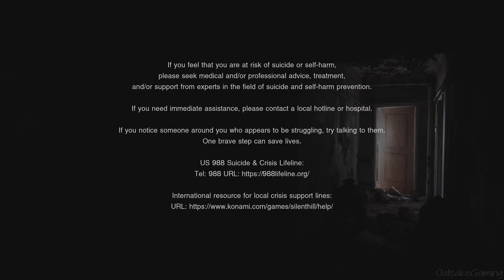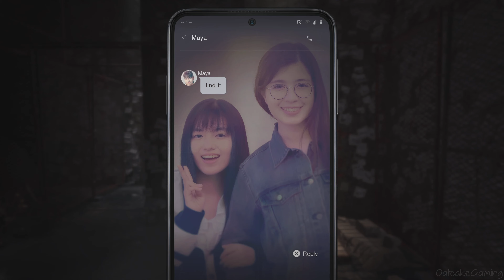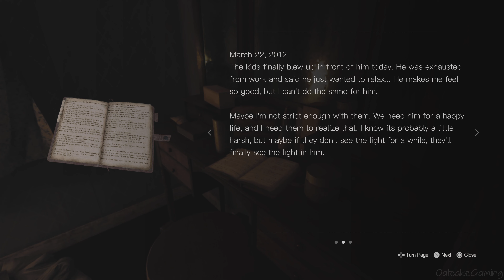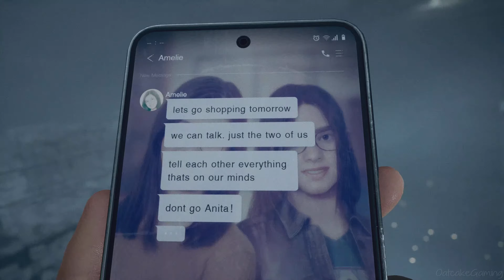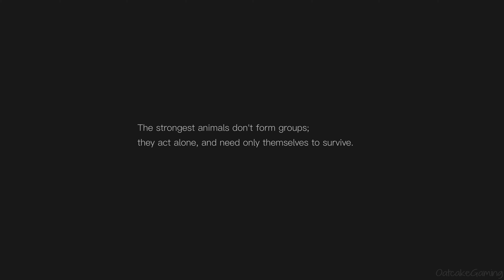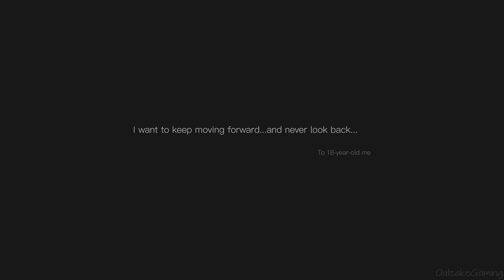Silent Hill: The Short Message - Chapter 3/Ending - Walkthrough Gameplay FULL GAME 4K No Commentary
Silent Hill: The Short Message Full Game Walkthrough
Chapter 3

An all-new, modern SILENT HILL experience, powered by the latest in game technology, now available free to play exclusively on PlayStation® 5